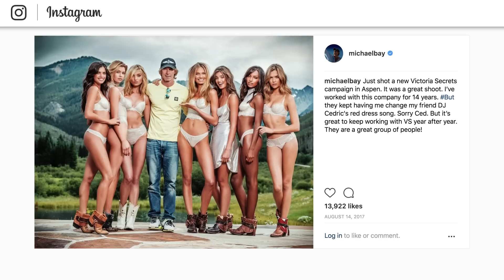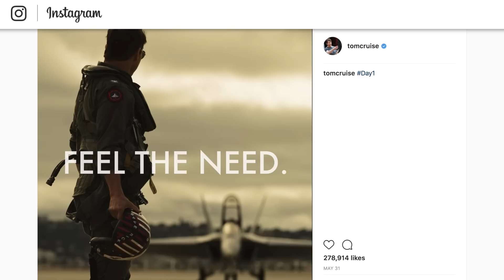Реальная причина, по которой отменили Трансформеров 7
Франшиза Трансформеров изначально была очень спорной. Остались фанаты, которые сохранили ей верность, однако большинство критиков и среднестатистических зрителей уже устали от преобладания надоедливой графики над сюжетом. И всё же в своей сумме франшиза набрала свыше 4 млрд долларов, доказывая, что эти фильмы всё же смотрят. Ну, или, во всяком случае, смотрели. В 2018-ом Paramount объявили о своих планах на Трансформеров 7. Так почему же студия прекращает, наконец, серию, которая трансформировала детские мульты в миллиардные блокбастеры? Ответ может вас удивить.

Презрение критиков и финансовые проблемы | 0:31
Гудбай, Бэй! | 1:34
Извилистая история | 2:06
Разнообразие проектов | 3:12
Гамбит Бамблби | 3:56
Время для перезапуска | 4:23